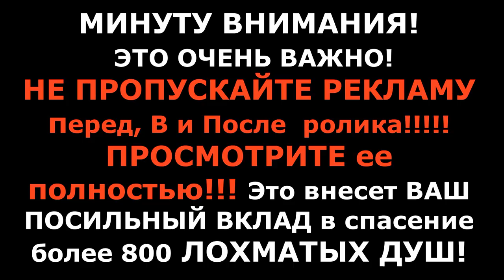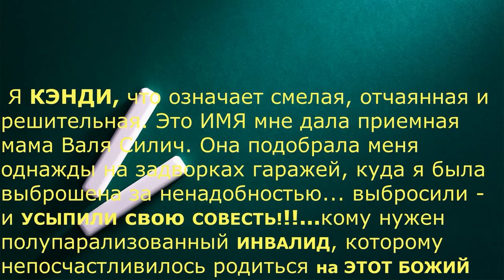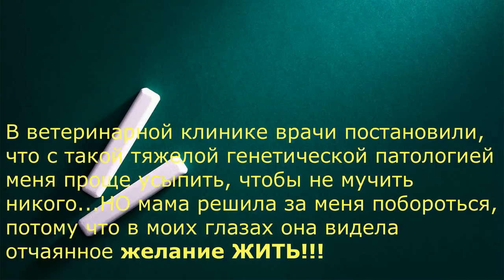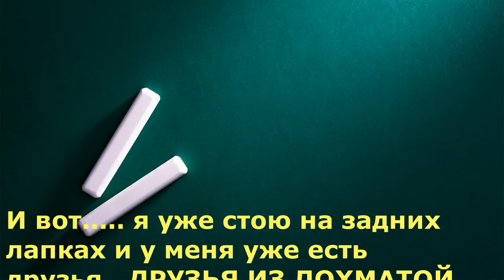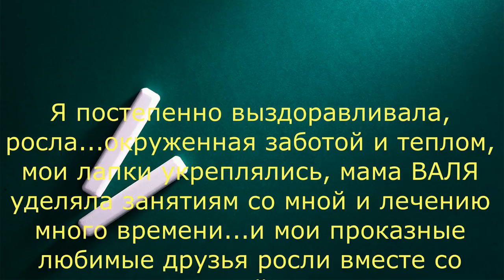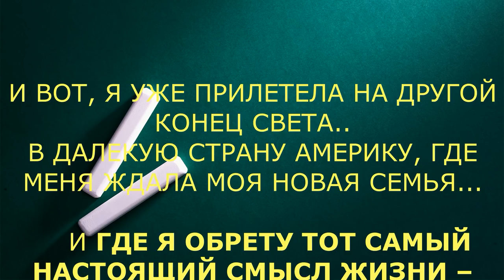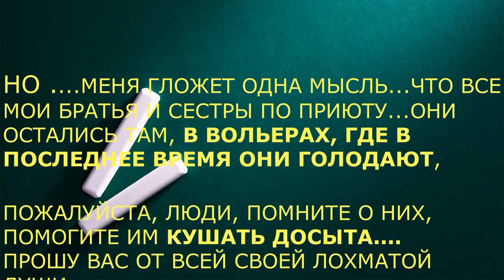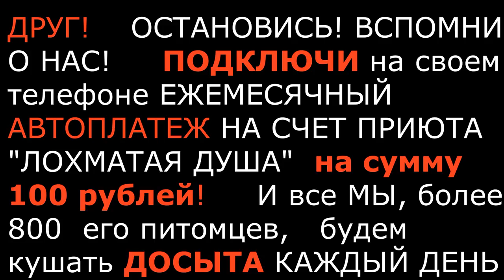в ожидании мучительной смерти полупарализованный щенок ползал у гаражей🐾БФ Лохматая Душа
We are a non-profit Animal shelter (The city Gryazy, Lipetsk region, Russia) and depend on your donations to rescue, surgery, treatment, maintenance, socialization and further placement in families for dogs, puppies and cats. More than 800 homeless dogs and cats have found home and protection in our shelter "Lohmataya Dusha"(Fuzzy Soul) today. There are a lot of injured and old animals among them. Our shelter is constantly in need of food and money for payment of veterinary assistance. And now the administration of the city closes our shelter and all saved animals will be back in the street, where they will be caught and destroyed. Support us! Help us to buy land and to move on a new place ... Help to save lives of our animals!!!
If every channel subscriber reading these lines, donates $10, total assistance will be transformed in CHANCE for the LIFE of our pets.

Our account Bankkonto in EU: Deutsche Bank AG Sudiyan, Maria
IBAN: DE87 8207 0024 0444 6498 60 BIC/SWIFT-Code: DEUTDEDBERF

Я КЭНДИ, что означает смелая, отчаянная и решительная. Это ИМЯ мне дала приемная мама Валя Силич. Она подобрала меня однажды на задворках гаражей, куда я была была выброшена за ненадобностью... выбросили - и УСЫПИЛИ свою СОВЕСТЬ!!!...кому нужен полупарализованный инвалид, которому не посчастливилось родиться на ЭТОТ БОЖИЙ СВЕТ.. я ползала по холодной мокрой  земле на передних лапках,  крошечная,  грязная,  умирающая от холода, голода и боли...а мимо проходили люди и проезжали машины.
В ветеринарной клинике врачи постановили, что с такой тяжелой генетической патологией меня проще усыпить, чтобы не мучить никого...НО мама решила за меня побороться, потому что в моих глазах она видела отчаянное желание ЖИТЬ!!!
Сегодня КЭНДИ нашла свою семью в Калифорнии, где она будет окружена любовью и заботой!
ВЫ НАМ НУЖНЫ! НЕ БРОСАЙТЕ НАС! НАМ НЕ ВЫЖИТЬ БЕЗ ВАС!

Карты Сбербанка:
Visa Classic: 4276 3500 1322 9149
MasterCard: 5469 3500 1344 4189
Карта Альфа-Банка: 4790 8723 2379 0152
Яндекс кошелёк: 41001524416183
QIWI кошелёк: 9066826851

Голодные телефоны:
Билайн:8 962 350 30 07;
Билайн: 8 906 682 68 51;
Теле2: 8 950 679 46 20

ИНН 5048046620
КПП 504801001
Расчетный счет 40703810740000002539 в ПАО СБЕРБАНК
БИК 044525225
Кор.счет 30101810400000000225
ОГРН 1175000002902